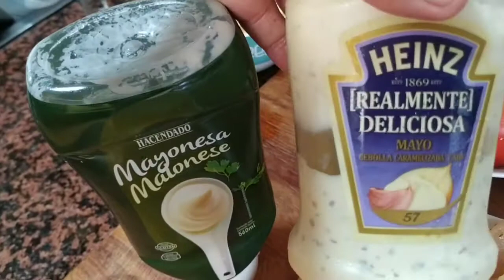EL MEJOR SÁNDWICH CLUB!!!!!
se conoce desde finales del siglo XXI , se servía en un Club llamado Saratoga Club House, que quedaba en NY.
los más famosos de sirven en Quebec
y en Bogotá, en el Norte, hay un sitio donde tú escoges los ingredientes